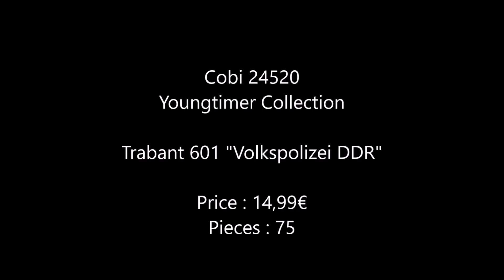Cobi Youngtimer Collection 24520 - Trabant 601 "Volkspolizei DDR" - Speedbuild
Today we´re taking a detailed look at this Set produced by Cobi.
Once again we´re checking out a Youngtimer Vehicle which was
common in East Germany between the 1960s and 1980s. This certain
Trabant 601 was used by the Police there which was called
"Volkspolizei".

Brand : Cobi
Series : Youngtimer Collection
Setnumber : 24520
Pieces : 75
Minifigures : 0
Price : 14,99€

*This Video is kinda old , this is why it has the old style in it. I sort of forgot about this one :D*